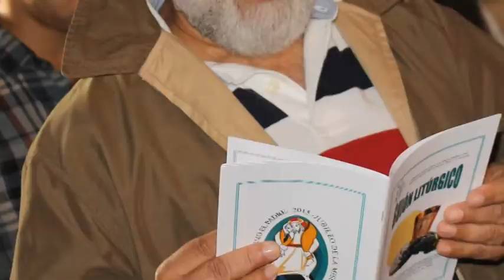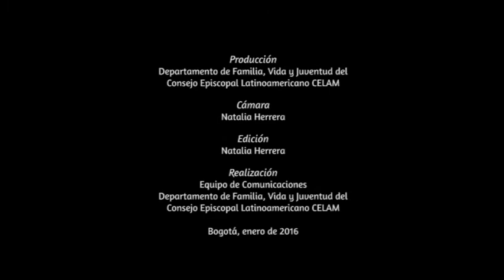Día 1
Síntesis del trabajo realizado hoy.